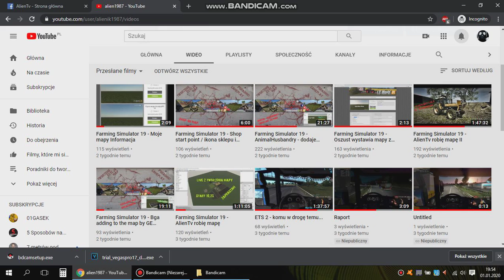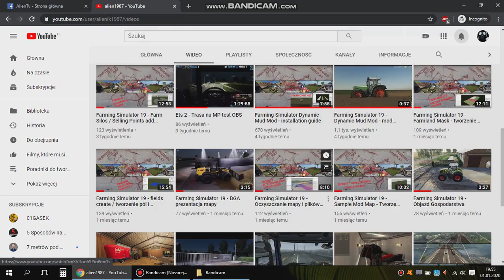Smutne informacje spalony MSi Rtx 2060 Gaming Z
Końcówka roku 2019 okazała się jedna bardzo trudna dla mnie jak i mojego sprzętu PC.
Przy testach mapy zaraz po edycji w GE prz temperaturze zaledwie 49 stopni
awarii uległa karta :
MSI GeForce RTX 2060 GAMING Z